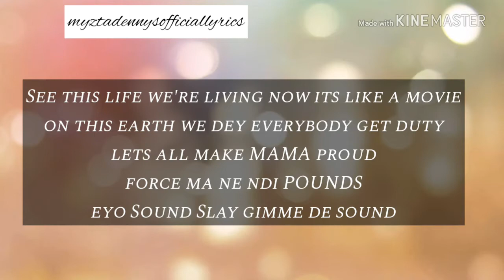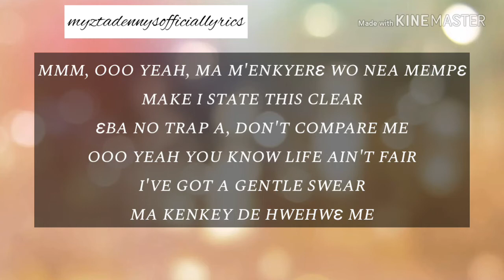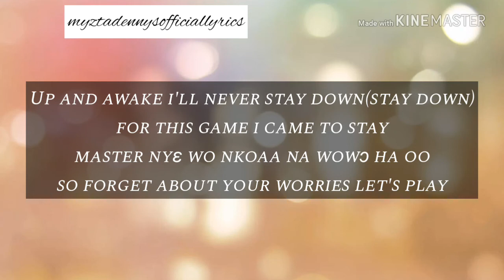Yaw Berk Never Stay Down lyrics